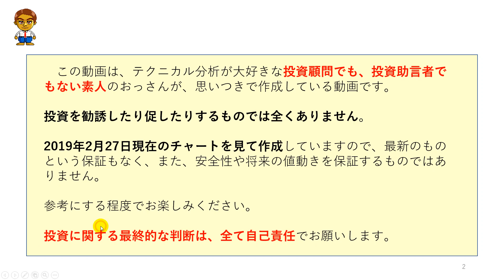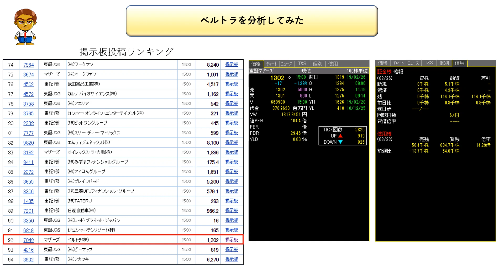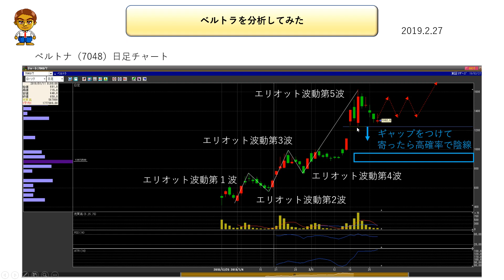【株式投資】ベルトラを分析してみた（分析時期：2019.2.27、時間軸スイング）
ベルトラを分析してみました。
視聴者様からのご要望です。
皆様のご意見お待ちしております。

【その他】
ドル円の値動きのシナリオ

【kinchanbbh3と同じ尺度の値動き予測するツール】
相場の原理原則EA 1.05

★無料でインジケーターをプレゼント中！
無料でインジケーター配布を継続するため、口コミやブログランキングの
バナークリックをよろしくお願いいたします。